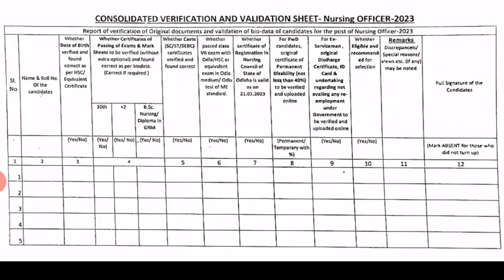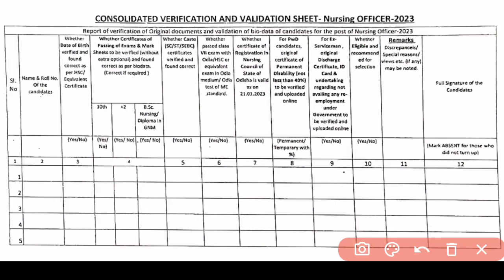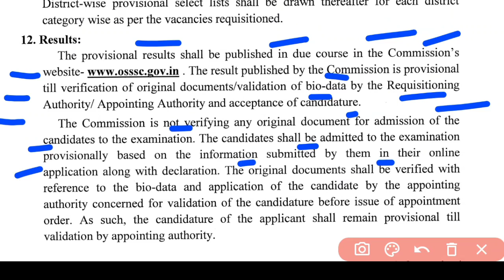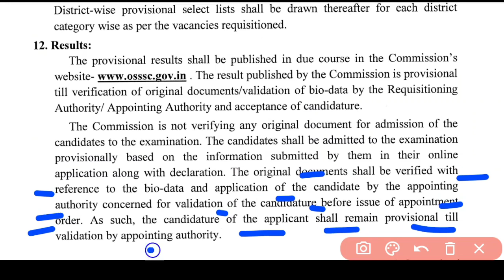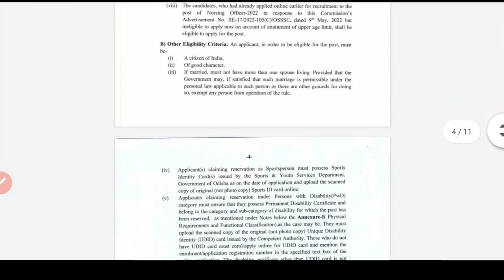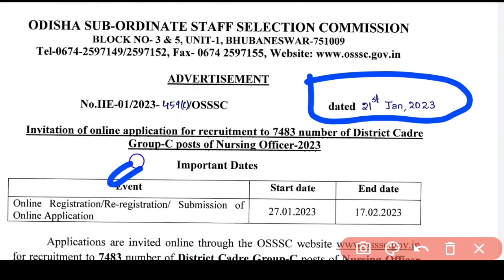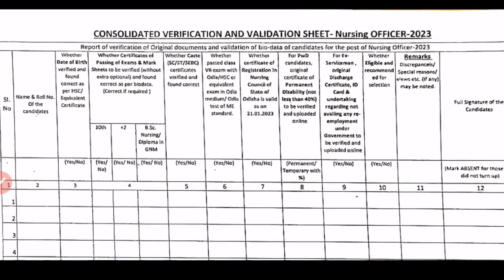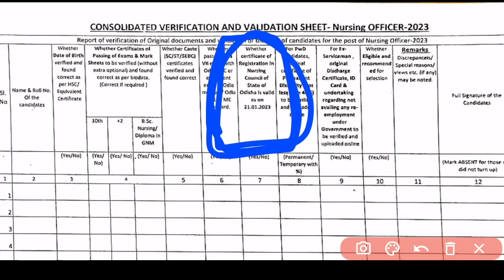📨DOCUMENT VERIFICATION DOUBTS OSSSC 7483 POST❗REGISTRATION CERT. VALID❓SPELLING MISTAKE❓WATCH NOW▶️